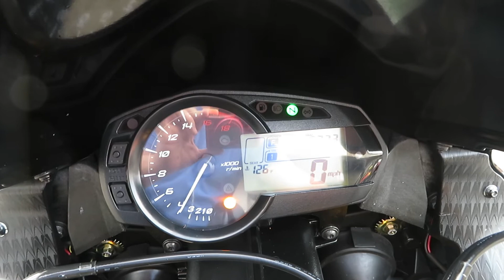2014 Kawasaki Ninja ZX-6R